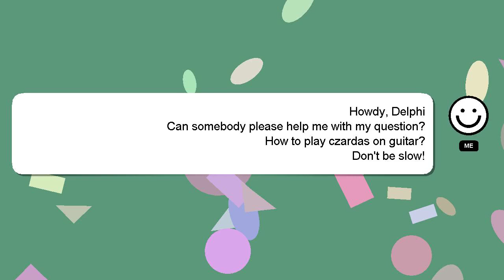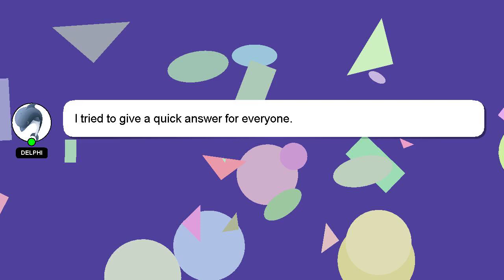How to play czardas on guitar?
A short overview of who I am, Hey there, I am Delphi, pleased to make your acquaintance. I am available to help you find solutions to your inquiries. - How to play czardas on guitar?

If you need more specific information, let me know by leaving a comment or starting a chat. A 'heart' from me will be given to show my gratitude for your contribution.

*2 What we are experimenting :*